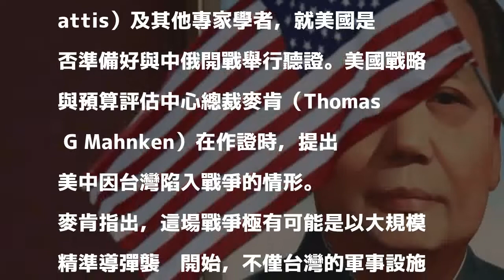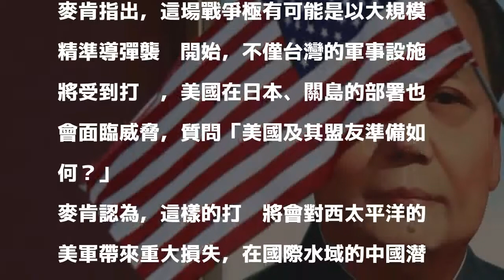美中恐因台灣陷入戰爭！專家：美軍和盟友準備好了？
〔即時新聞／綜合報導〕美國五角大廈日前發布國防戰略報告，將戰略方針從恐怖主義轉為對抗中國、俄國。美國會在當地時間週二，針對是否準備好與中、俄開戰進行聽證會，過程中，台灣也成為關注焦點之一，認為中國可能以大規模導彈襲擊台灣軍事設施。

發表評論評論如下。